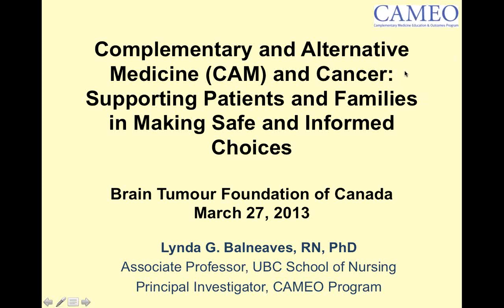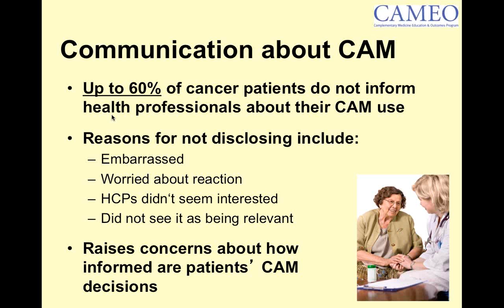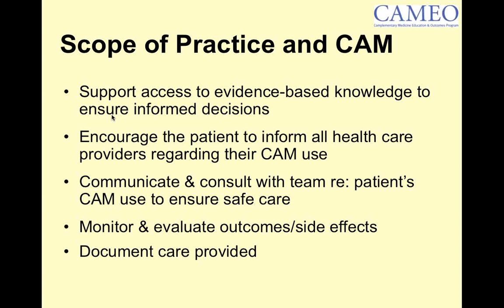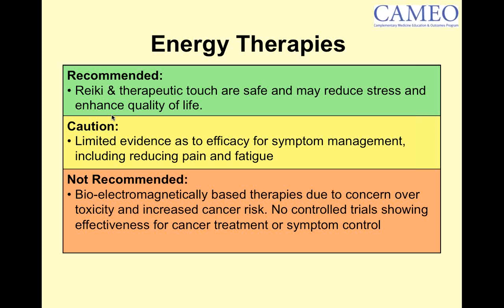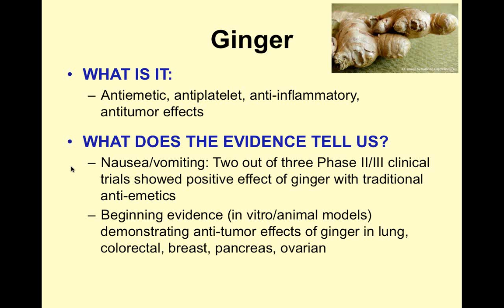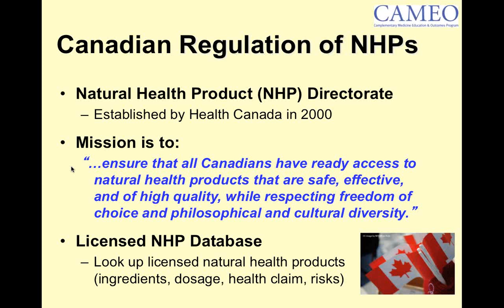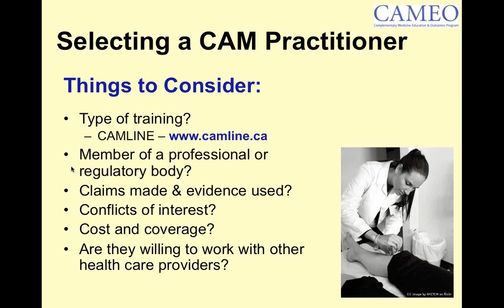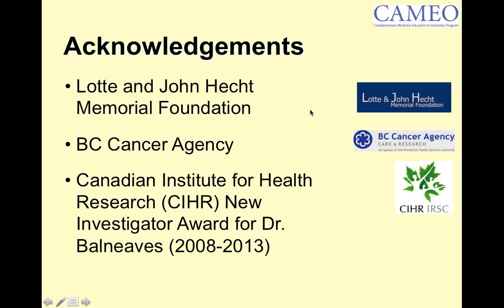Complementary and Alternative Medicine (CAM) and Brain Tumours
This webinar was presented by Dr. Lynda Balneaves, Associate Professor and CIHR New Investigator at the UBC School of Nursing on  Wednesday, March 27, 2013, 12:00pm - 1:00pm (EST).

Learning Objectives of this Presentation:

- Describe key points about CAM and cancer that are relevant to health professionals working with brain tumour patients and families

- Be able to identify credible sources of CAM information and evidence

- Articulate a shared decision making (SDM) approach and framework to help patients make CAM decisions

Visit BrainTumour.ca for more information about brain tumours, working with your health care team and more.